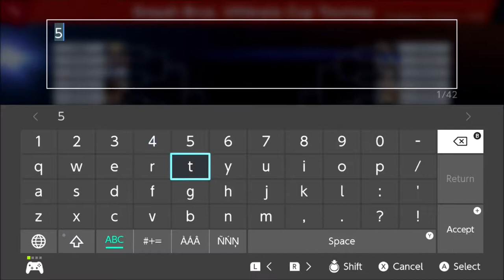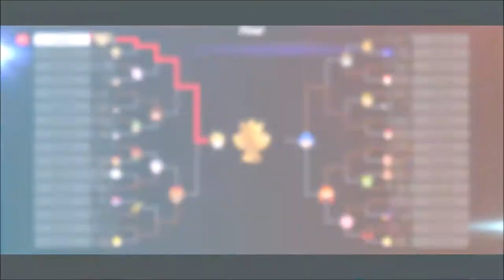My Five Year Video [Super Smash Bros. Ultimate]